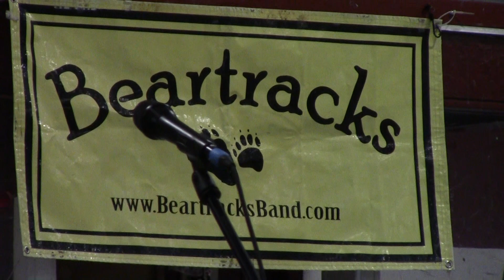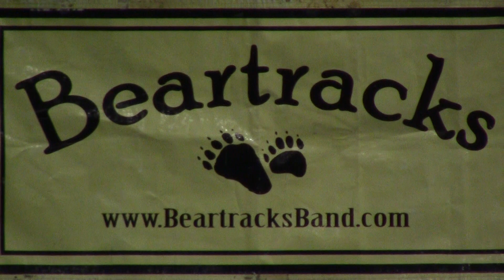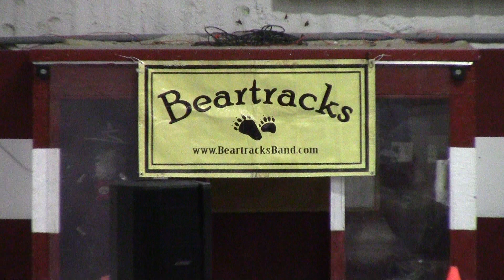Beartracks in a Hockey Rink 7-29-21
If you want to hear what they really sound like, We moved during the intermission, but we should have stayed in our original seat.  Acoustics in a hockey rink are far from ideal.